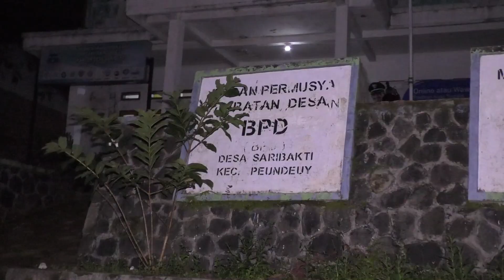Syukuran, Satu Desa di Garut Mundur dari PKH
Beberapa waktu lalu Direktur Jaminan Sosial Keluarga, Rachmat Koesnadi datang langsung ke Desa Saribakti, Kecamatan Peundeuy, Kabupaten Garut Jawa Barat. Kunjungan tersebut merupakan tindak lanjut dari banyaknya KPM PKH yang mengundurkan diri di Desa tersebut.
Selain untuk memastikan bahwa tidak ada unsur paksaan dari mundurnya para KPM  tersebut, dalam kunjungan tersebut Direktur JSK mengapresiasi kinerja dari Eni Nuraeni, selaku pendamping di Desa tersebut.